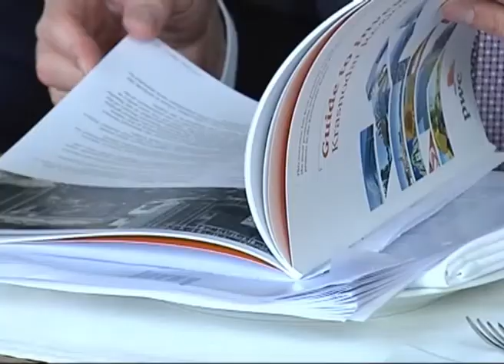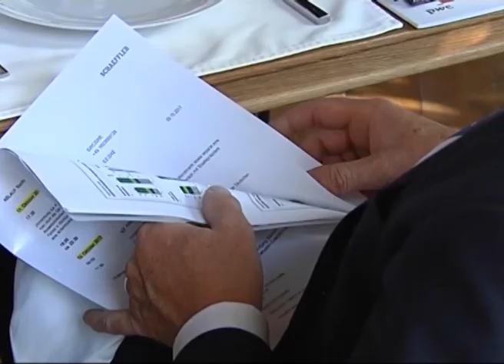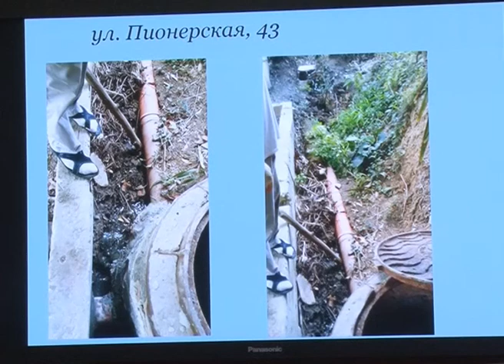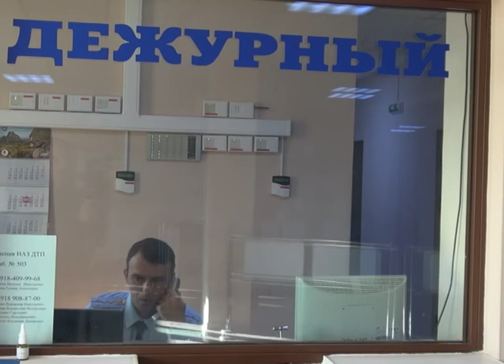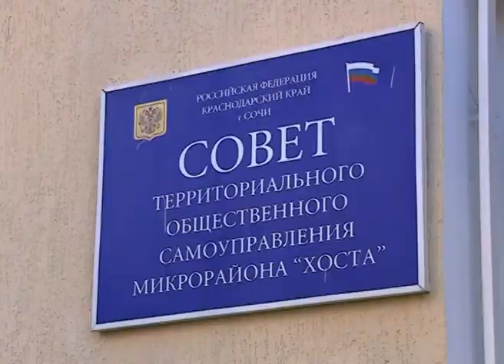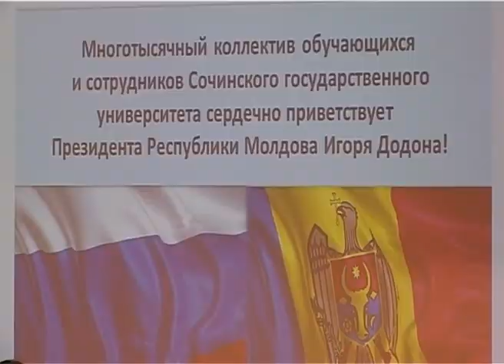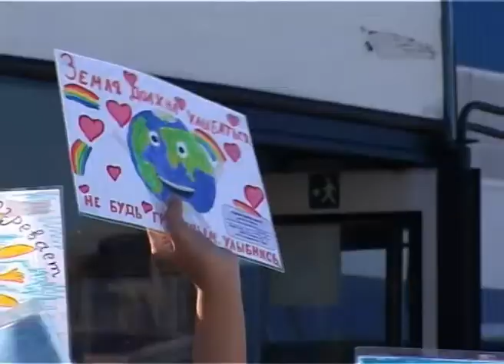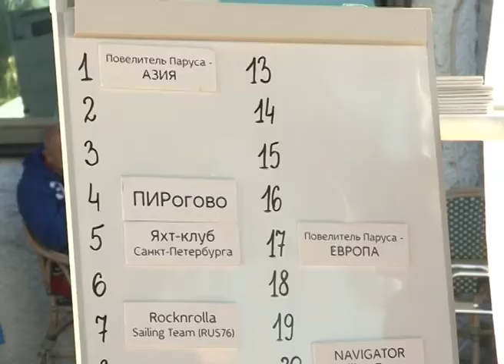Новости Сочи (Эфкате РЕН ТВ REN TV) Выпуск от 13.10.2017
Главные темы выпуска:

Послезавтра в Сочи откроется Всемирный фестиваль молодежи. А сквер «Фестивальный» - через неделю. Все ли идет по графику проверил глава курорта.

На Ареде сегодня пешеходам понадобились резиновые сапоги. Утром рядом с 4-й горбольницей прорвало водовод.

Газ, дороги и дома-призраки. Эти вопросы жители Раздольского сельского округа обсудили на встрече с первым вице-мэром.

Кто сильнейший яхтсмен - все узнают в Сочи. Участникам Гранд-финала Национальной парусной Лиги не помешала даже пятница 13-ое.

Сочи. Новости.
Телеканал Эфкате.